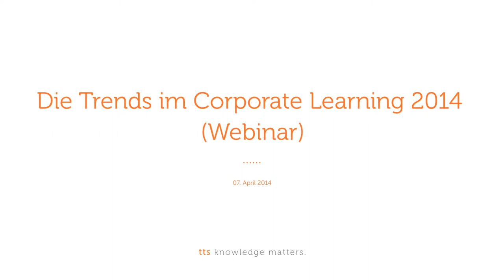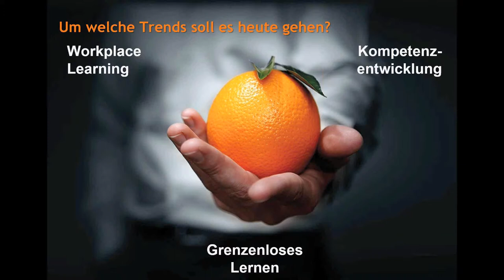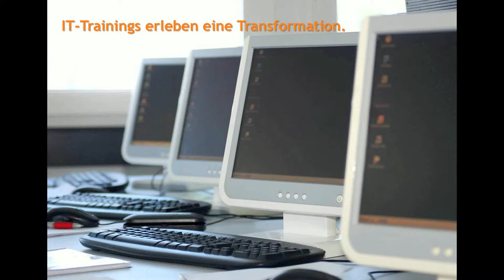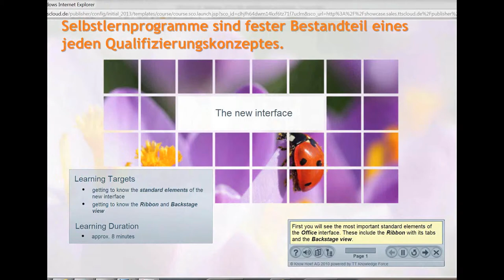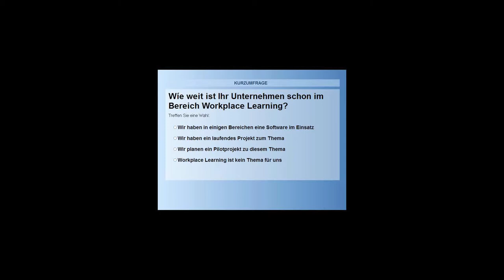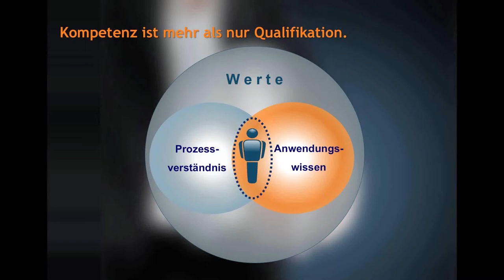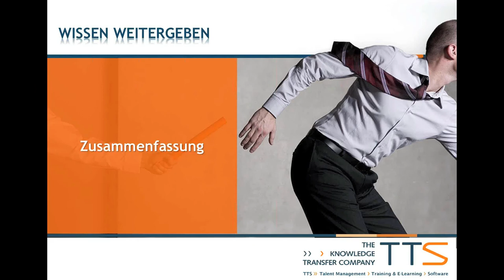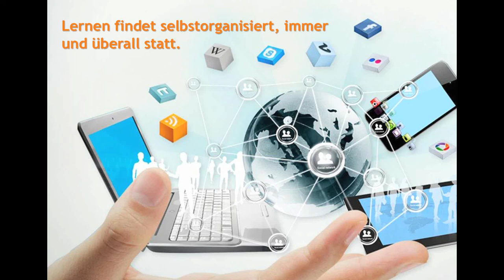Die Trends im Corporate Learning 2014 (Webinar)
Dr. Martin Kochler, Head of Learning der tts, stellt Ihnen in diesem Webcast drei der wichtigsten Lerntrends vor: Workplace Learning, Kompetenzentwicklung sowie die Innovationen von IT-Systemen im Bereich Learning.